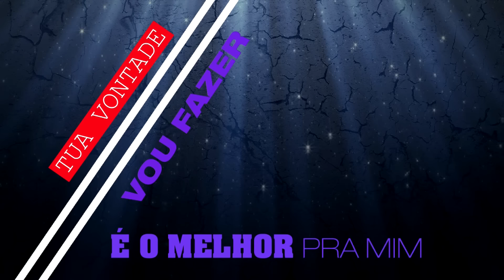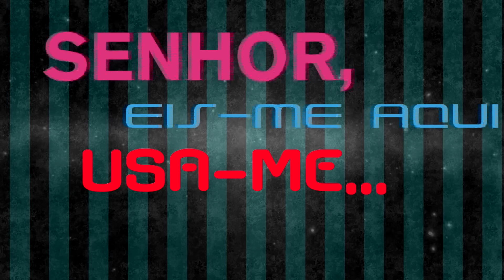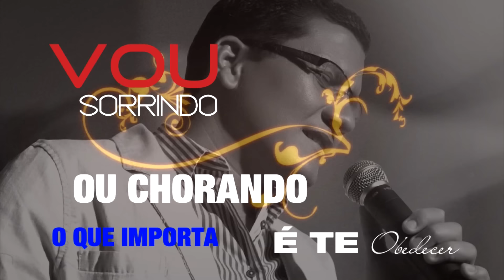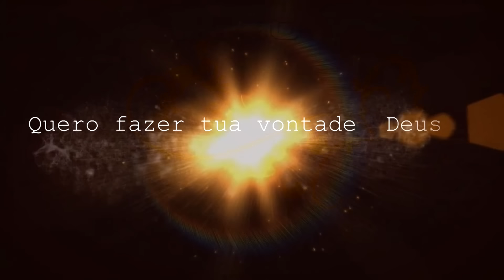Geraldo Guimarães - Sorrindo ou Chorando - COM LETRA (VideoLETRA® oficial MK Music)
Esta canção faz parte do álbum Maravilhosa Graça, do cantor Geraldo Guimarães.

SORRINDO OU CHORANDO

Vou sorrindo ou chorando
O que importa é Te obedecer
Reconheço que o Teu querer
É o melhor pra mim
Vou fazer Tua vontade até o fim

Sei que é difícil, meu Senhor
Renunciar o que eu sempre quis
Para cumprir o Teu querer
Se até Jesus se entregou
Sendo obediente até o fim
Eu vou me entregar, mesmo sem entender
Custe o que custar, não vou recuar

Como posso dizer não a Tua voz?
Vou abandonar o que preciso for
Eu quero me entregar
E ser usado por Ti
Eis-me aqui, Senhor
Usa-me...usa-me